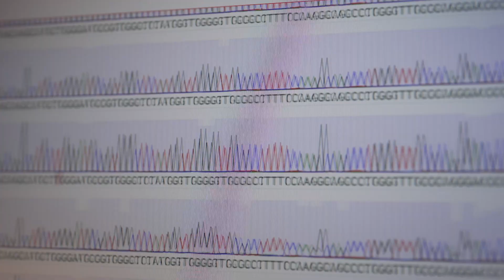Joining the Vienna BioCenter PhD program: IMPressions of Kavya Shetty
Kavya Shetty, a graduate student in the Vienna BioCenter PhD Program tells us more about her journey from applicant to joining the PhD program and her experience of working as a scientist at the IMP so far.